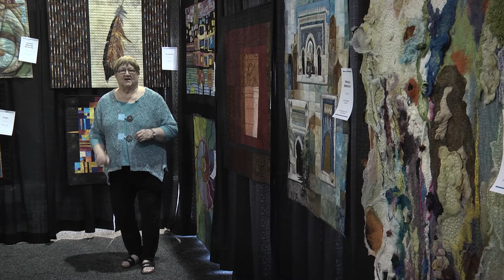Contemporary Art Quilts – U.S. and Brazil Special Quilt Exhibit